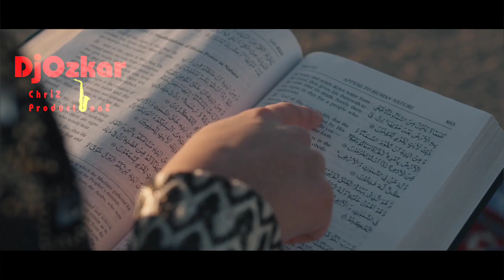Nomas un Camino Hay _ La Cruz Norteña (Video) ❌tra ⭕ficial _ En 2023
Apoyen a "La Cruz Norteña" "Los Caballeros Del Norte" en todas sus plataformas digitales